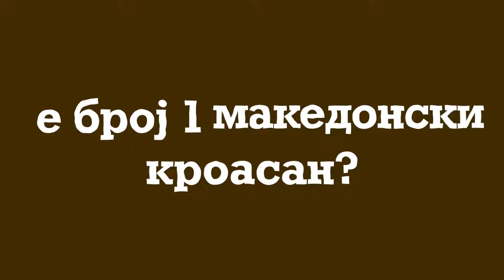BuSto - Taste The Richness